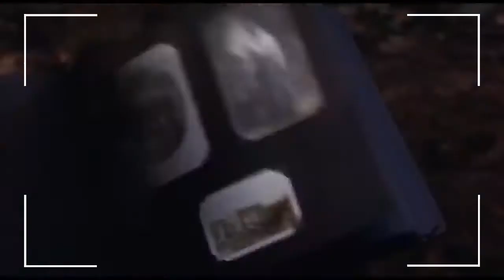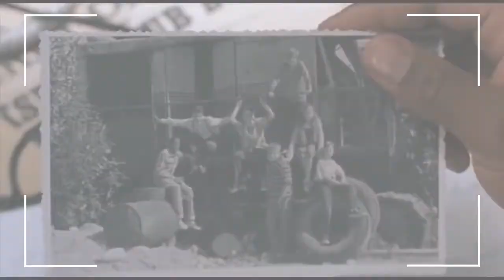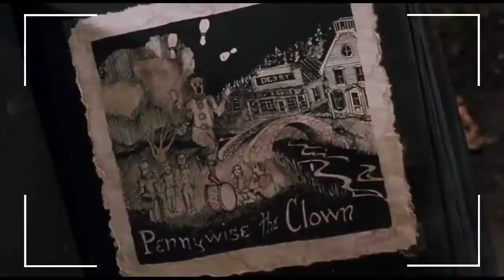IT 1990: No Te Bañes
En el vídeo de hoy hablamos de la serie original de IT